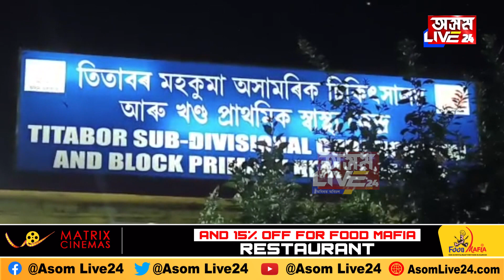তিতাবৰত বিজেপি ৱাৰ্ড কমিছনাৰৰ কাণ্ড........